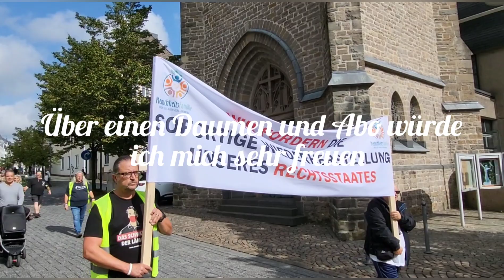Der Rechtsstaat stirbt! Aktion weiße Robe 30.9.23 in Gummersbach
Bei dieser Aktion sollte auf die Erosion des Rechtsstaat hingewiesen werden.
Über einen Daumen und Abo würde ich mich sehr freuen.
Wir sehen uns auf der Straße!
LG Frank